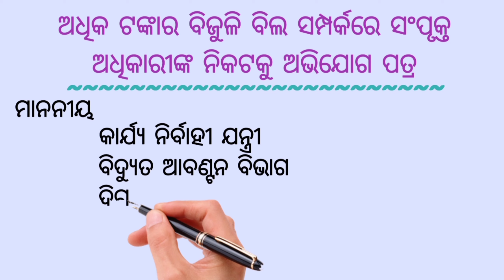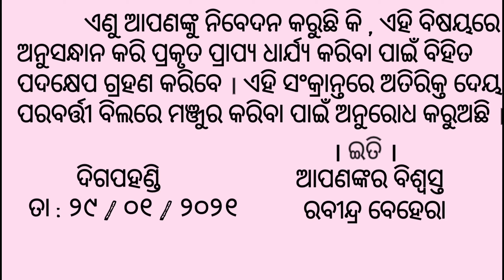ଅଧିକ ଟଙ୍କାର ବିଜୁଳି ବିଲ ସମ୍ପର୍କରେ ସଂପୃକ୍ତ ଅଧିକାରୀଙ୍କୁ ପତ୍ର / Application For Excess Electricity Bill